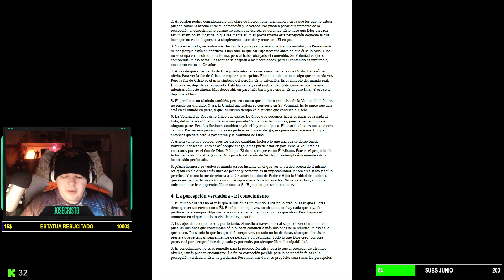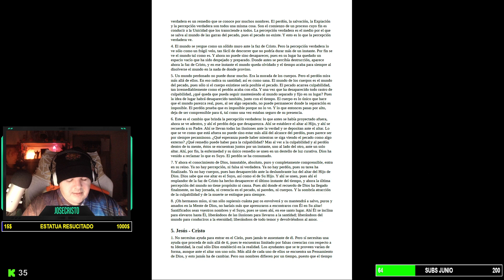CLARIFICACIÓN DE TÉRMINOS / 4. La percepción verdadera - El conocimiento